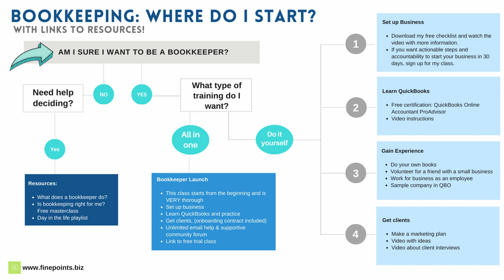30 best CLIENTS for beginner bookkeepers!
These are my 30 favorite types of clients to work for if you're just starting your bookkeeping business. I give you groups of bookkeeping clients that aren't too complex: artists, service providers and teachers...along with some tips in identifying a good client. I also mention clients that you may want to avoid when starting bookkeeping because they have more complexity in their books.

0:00 Introduction
0:23 Artists: Etsy Sellers
1:05 Artists: Craft Sellers
1:24 Artists: #5 Home Bakers
2:12 Teachers
2:51 Daycare Providers
3:11 Coaches/Consultants
3:24 Preschools
5:38 Wedding Florist
6:04 Cleaners
6:13 Catering Service
6:21 Service Providers
7:34 Online Businesses
8:50 Construction
9:03 Attorneys
9:16 Medical
9:39 Restaurants